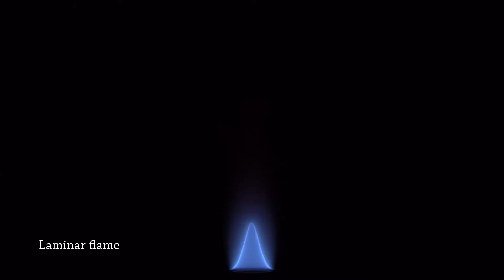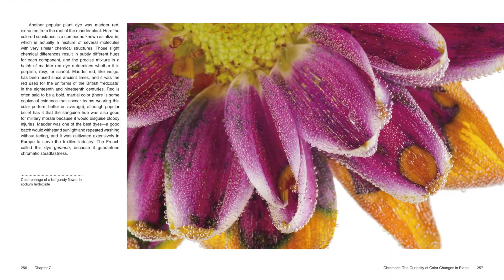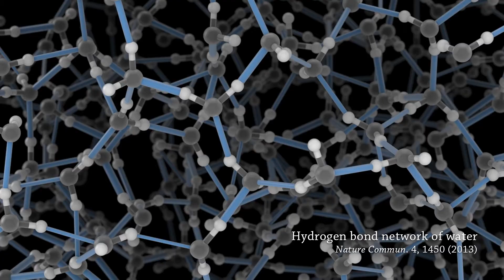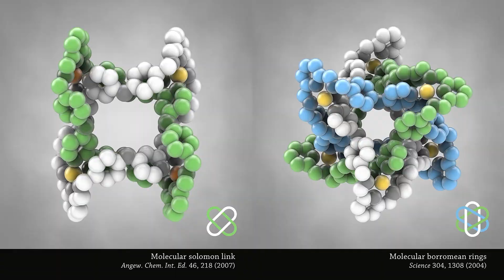The Beauty of Chemistry – A Glimpse at the Book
The Beauty of Chemistry is written by Philip Ball, with photographs by Wenting Zhu and Yan Liang.

Chemistry is not just about microscopic atoms doing inscrutable things; it is the process that makes flowers and galaxies. We rely on it for bread-baking, vegetable-growing, and producing the materials of daily life. In stunning images and illuminating text, this book captures chemistry as it unfolds. Using such techniques as microphotography, time-lapse photography, and infrared thermal imaging, The Beauty of Chemistry shows us how chemistry underpins the formation of snowflakes, the science of champagne, the colors of flowers, and other wonders of nature and technology. We see the marvelous configurations of chemical gardens; the amazing transformations of evaporation, distillation, and precipitation; heat made visible; and more.